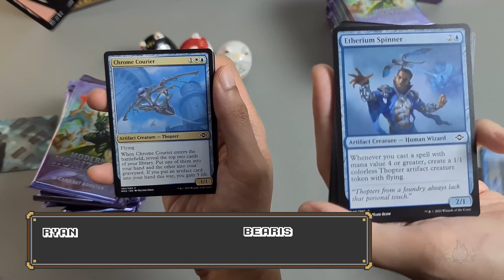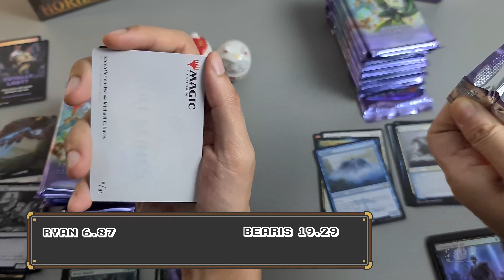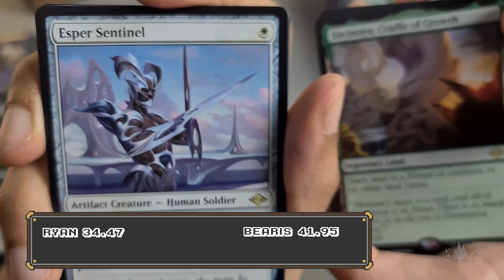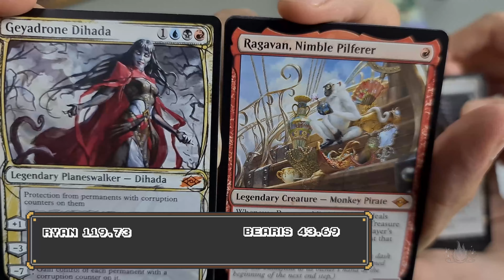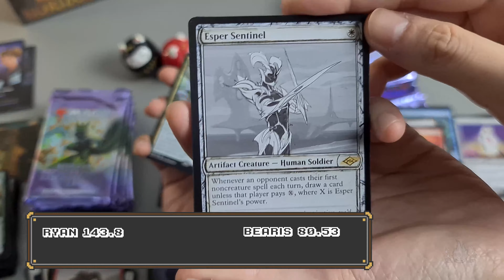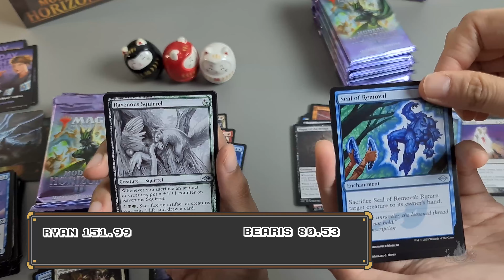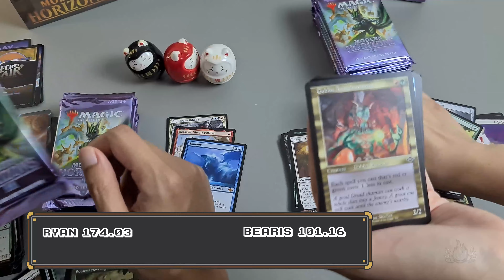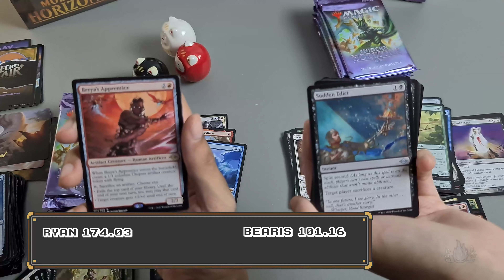Modern Horizon 2 Unboxing Box 2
Unboxing Magic The Gathering - Modern Horizon 2 - #2